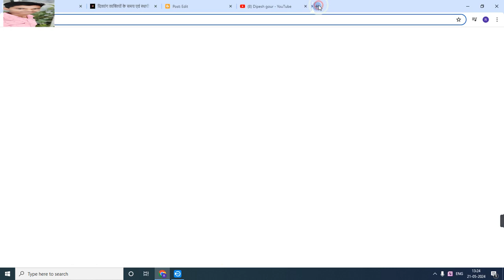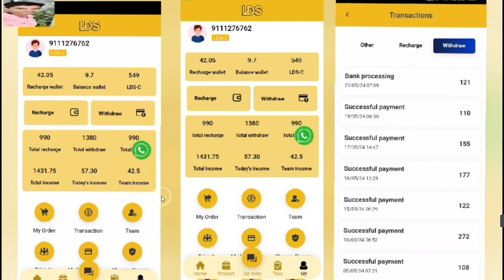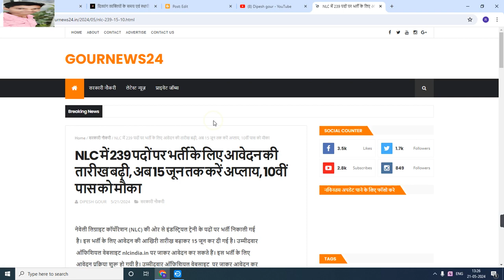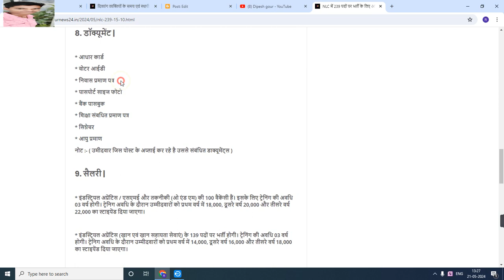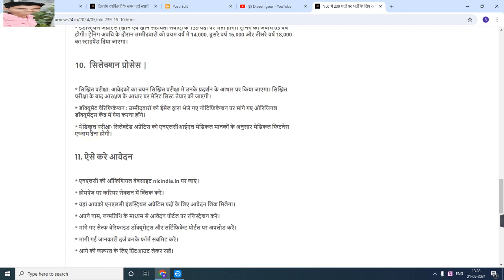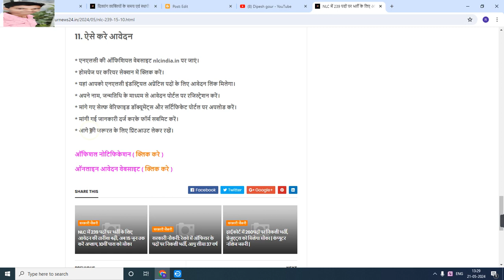NLC मे निकली 239 पदों पर भर्ती 2024 | आवेदन का कोई शुल्क नहीं | ऑनलाइन आवेदन शुरू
My others social media link follow

Official
Official
Notification :-
Job apply
Link :___=

      😍DIPESH GOUR😍